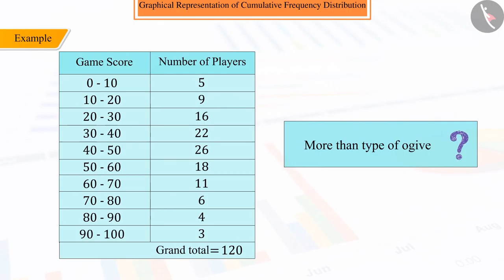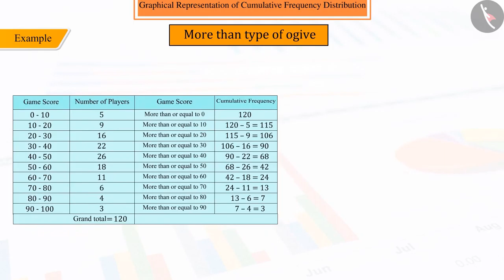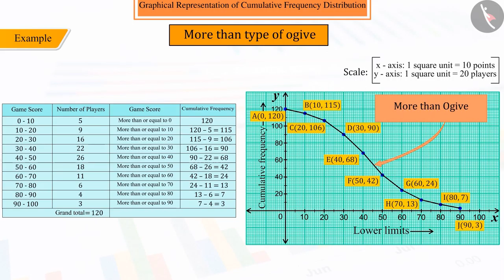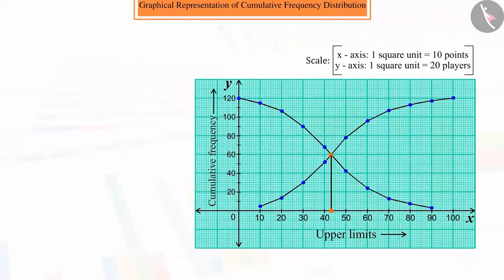Class 10 Maths Chapter 14 'Statistics' (Part 15) cbse ncert